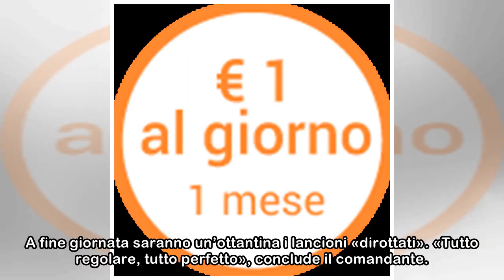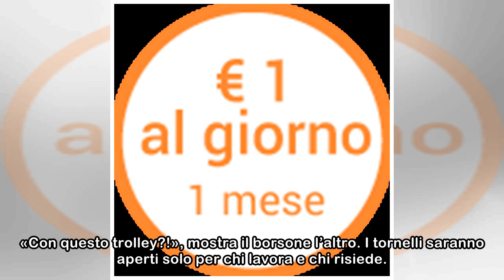Ore 8: turisti ai tornelli (aperti) Venezia, giorno senza ingorghi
Ore 8: i lancioniL’anomala giornata si apre con due barche salpate con 700 turisti dal Cavallino, laguna nord, e che invece di gettare gli ormeggi fra i pontili di Riva degli Schiavoni, a qualche pass...